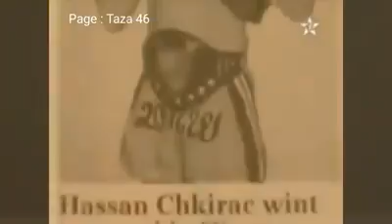Taza 46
Vidéo de Bref "koulshi dial Allah"